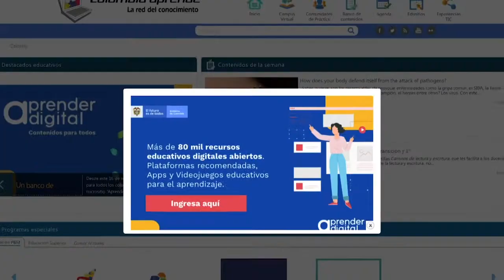En Quindío avanza el retorno gradual, progresivo y seguro a las aulas